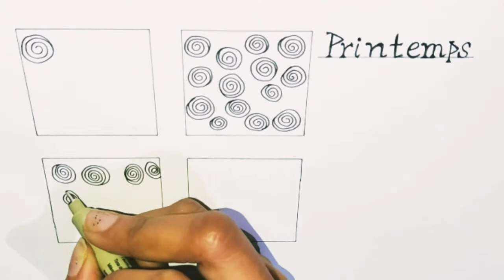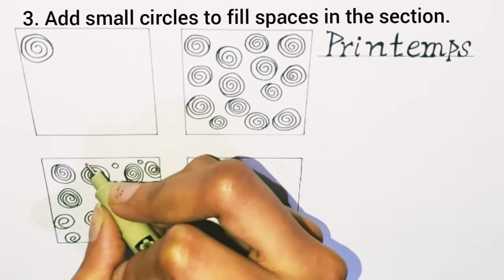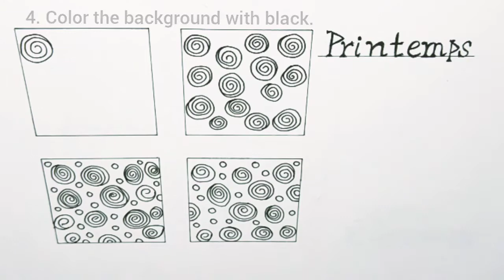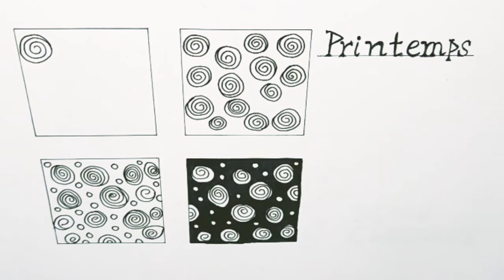Zentangle patterns | tutorial | Printemps | Tutorial for beginners | zentangle art for beginners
In this video you will learn about zentangle pattern Printemps easy step by step.

material used are:
paper 160gsm
pen:03 micron pigma